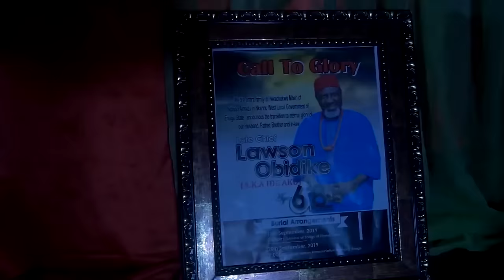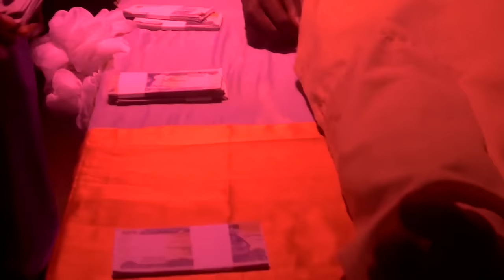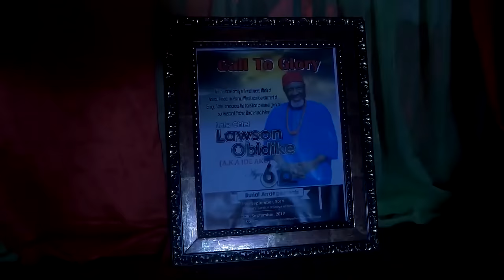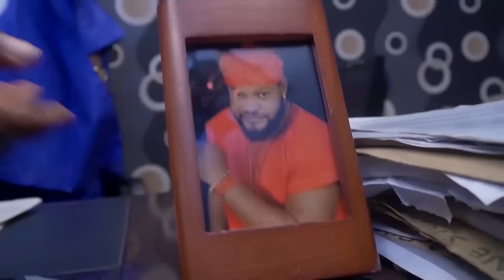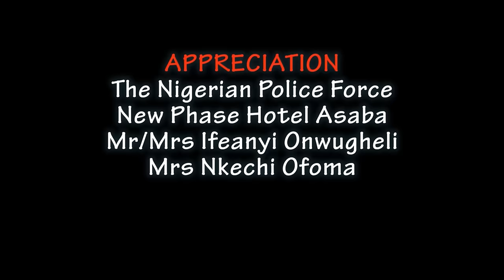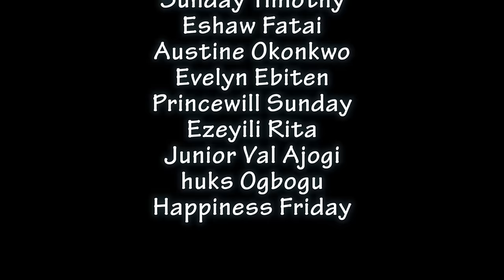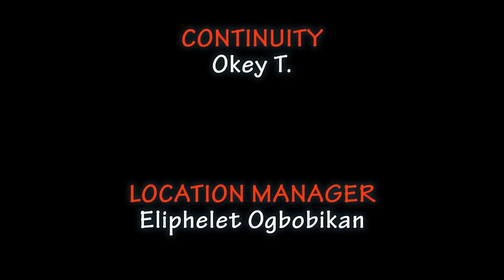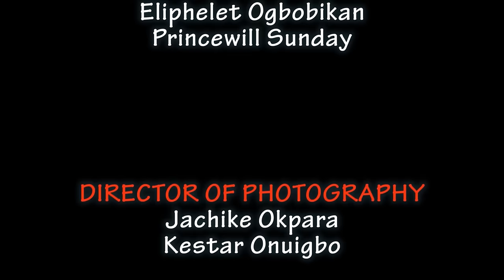STREET GIRL VS CHURCH GIRL | ZUBBY MICHEAL | IFY EZE | THIS MOVIE IS A MUST WATCH | NEW MOVIE 2024